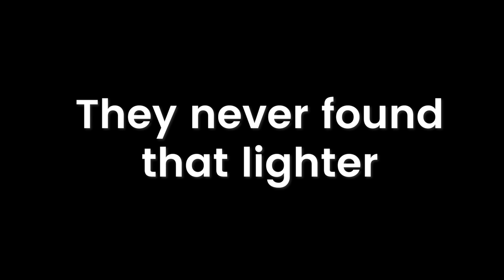Baby Summons a DEMON & Destroys the House! - Who's Your Daddy 2 Multiplayer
Baby Summons a DEMON and Destroys the house in Who's Your Daddy 2 Multiplayer gameplay. Baby SpyCakes successfully summons a Demon baby in Who's Your Daddy 2 gameplay and destroys the house! This is Who's Your Daddy 2 multiplayer gameplay with funny moments & a weird demon baby!

About Who's Your Daddy 2 gameplay:

"Who's Your Daddy is a funny multiplayer game featuring a clueless father attempting to prevent his infant son from causing trouble and trolling in this game filled with Funny Moments. Make sure to keep the car locked up at all times!"